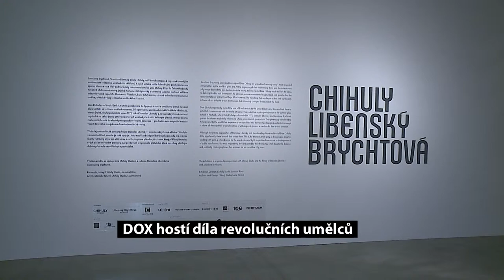DOX Chihuly – LIibensky – Brychtova